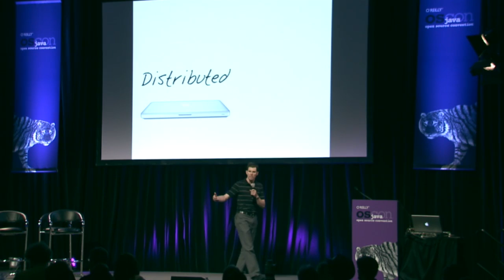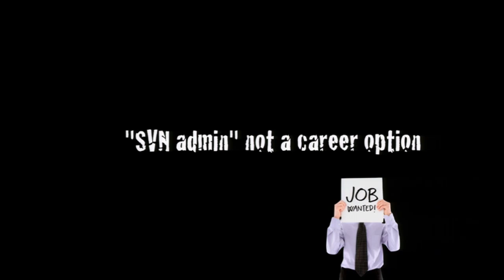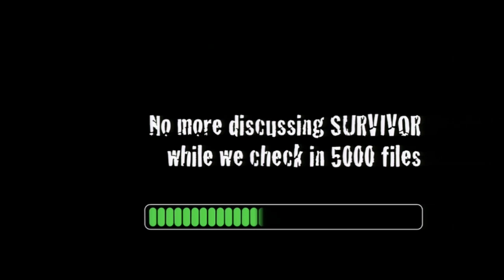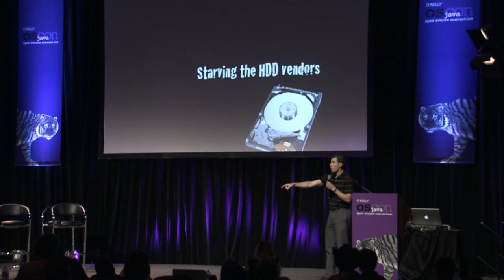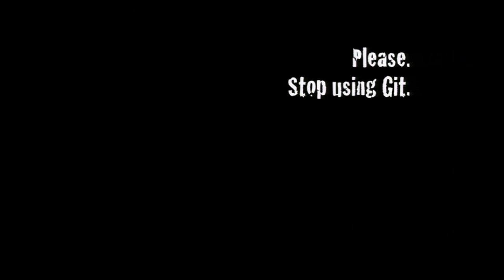Please. Stop Using Git. - Matthew McCullough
Matthew McCullough presents at Ignite OSCON 2011 on his reasons for you to stop using Git.

Visit OSCON. The Open Source Convention